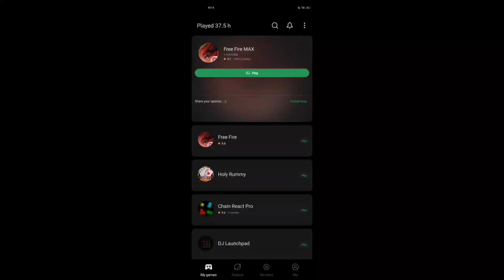free fire new update bilongean change ongaha lobi rang gasujok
free fire
freefiremax ###
free fire

free fire